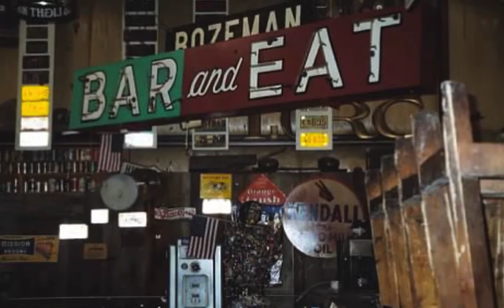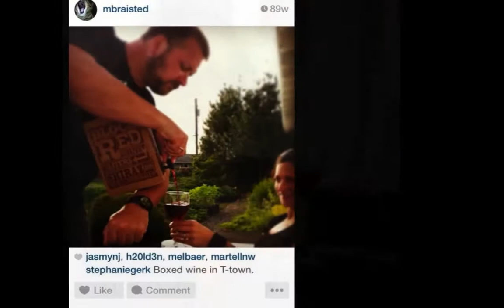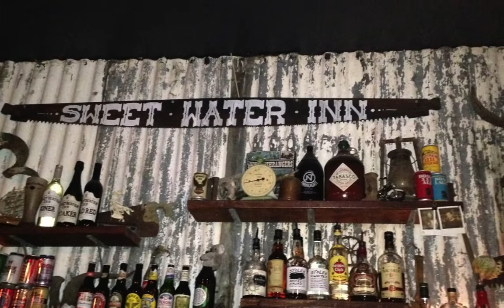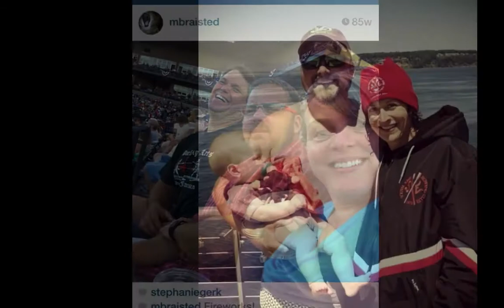Endurance 2015 Pau.Lissa.Quist